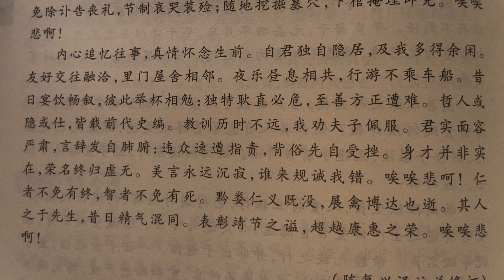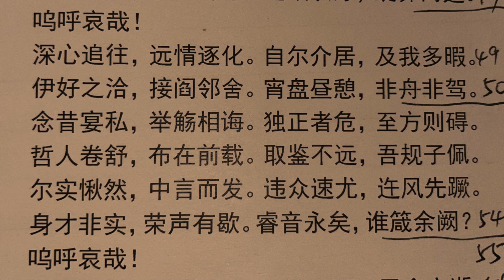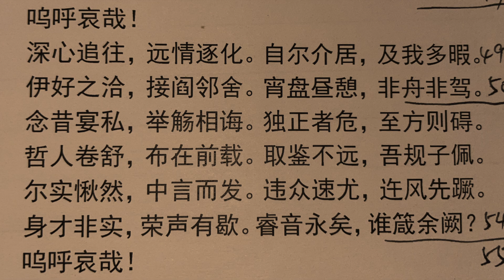颜延之《陶征士诔》 深情追往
颜延之《陶征士诔》 深情追往这一段写得很好，多读，可以了解陶渊明的为人处事。